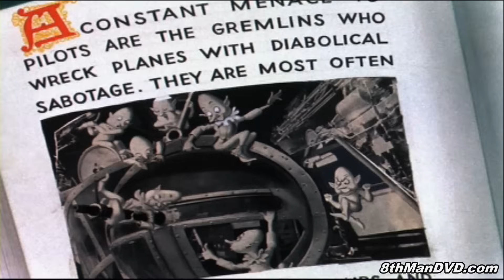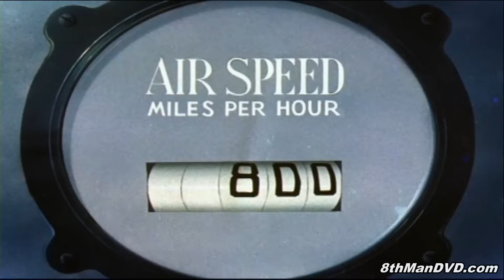LOONEY TUNES (Looney Toons): BUGS BUNNY - Falling Hare (1943) (Remastered) (HD 1080p)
Bugs encounters wartime sabotage and takes to the air to do battle.

Director: Robert Clampett
Writer: Warren Foster (story)
Stars: Mel Blanc, Robert Clampett